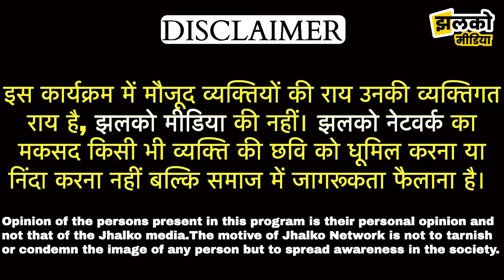झुंझुनू में चलती स्कूटी से महिला के गले की चेन तोड़ ले गए बदमाश, वीडियो में सुनें आप बीती ~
झुंझुनू में चलती स्कूटी से महिला के गले की चेन तोड़ ले गए बदमाश, वीडियो में सुनें आप बीती ~ Jhunjhunu News

Produced By: Jhalko Jhunjhunu
Edited By: Arun Ji
Reported By: Arun Ji
Cameraman : Pradeep Ji